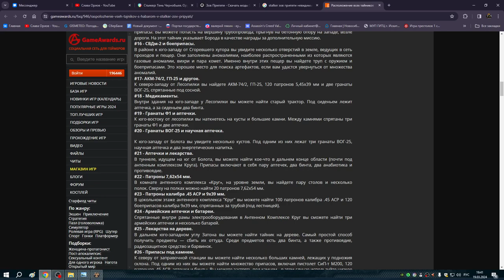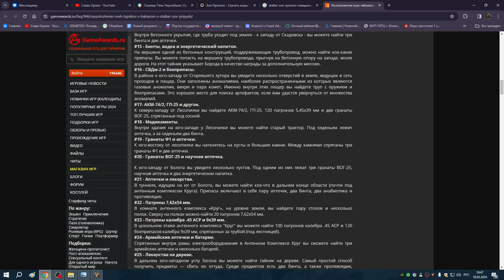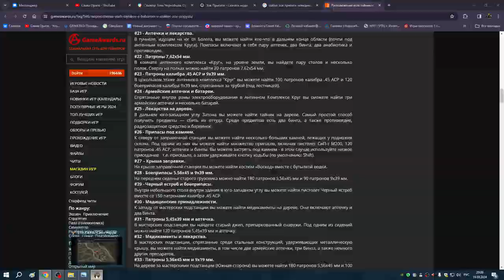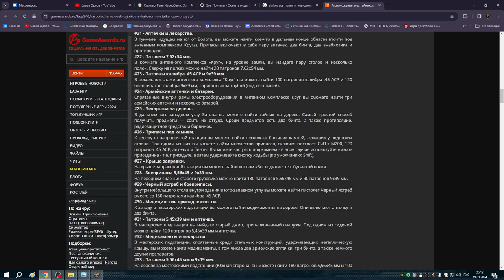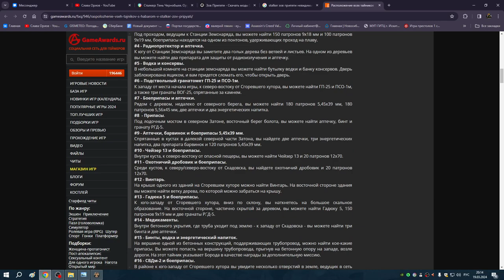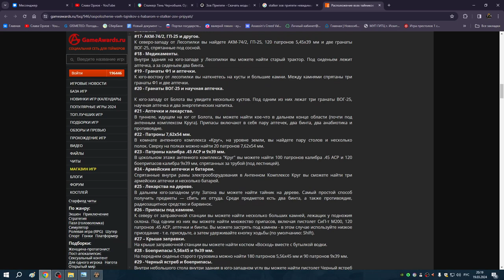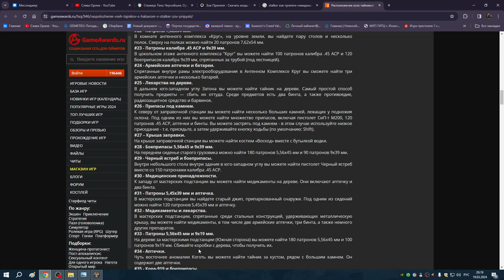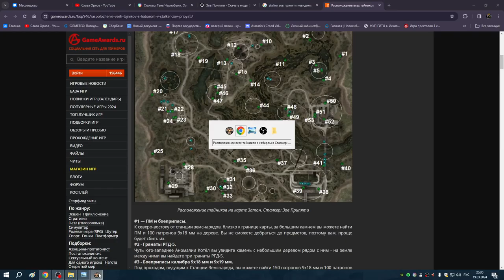2 Начало на Затоне 32 тайника 2я часть | ЗП